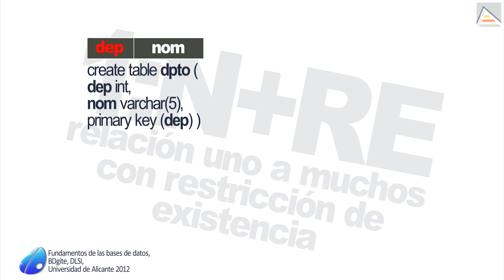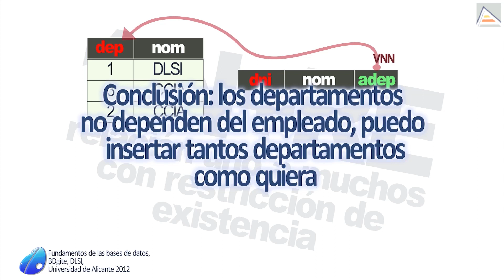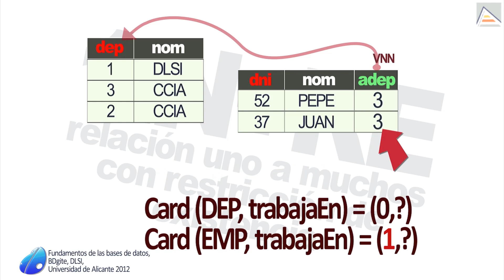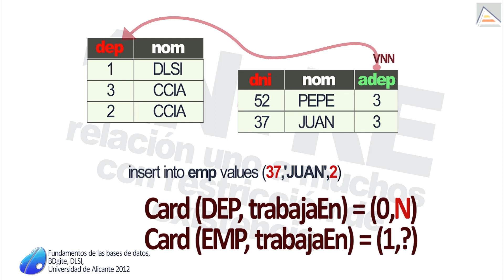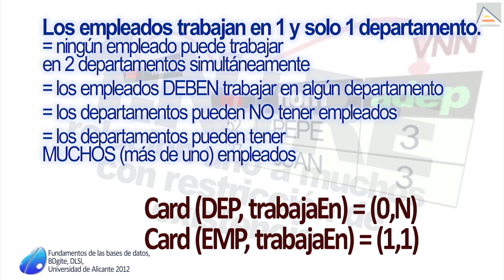Relación "Uno a Muchos" con restricción de ...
"Relación "Uno a Muchos" con restricción de existencia 1-N RE".Demostración del comportamiento de una relación uno a muchos con restricción de existencia en el modelo relacional. Se trata de una tabla departamento de la que depende, mediante una clave ajena, otra tabla empleado: "los empleados pueden trabajar en, como mucho, un departamento" o "los empleados NO pueden trabajar SIMULTÁNEAMENTE en dos o más departamentos".

La clave ajena, además, es de valor no nulo, lo que obliga a que toda fila de empleado tenga referencia a departamento: "los empleados deben trabajar en al menos un departamento".

Resumiendo, "los empleados deben trabajar en uno y solo un departamento".

Animación: Adobe After Effects CS5.5
Sonido: Adobe Audition CS5.5
Montaje y sincronización audio y video: Adobe Premiere CS5.5